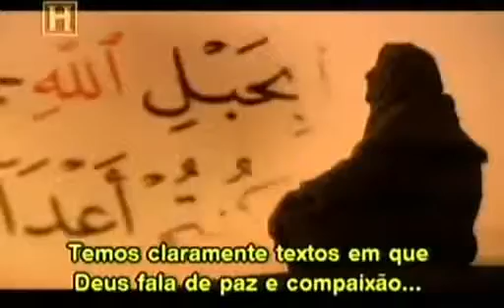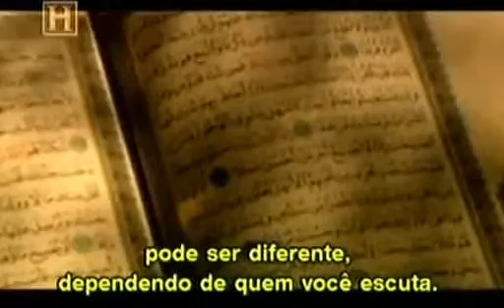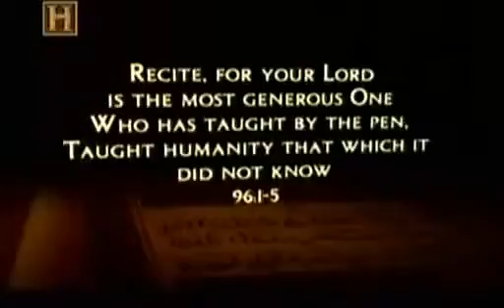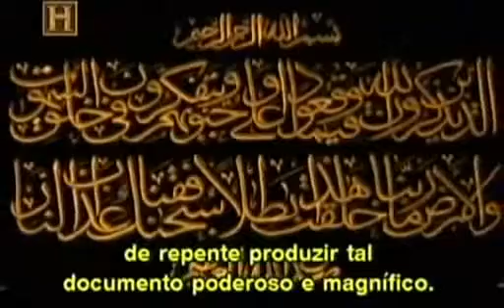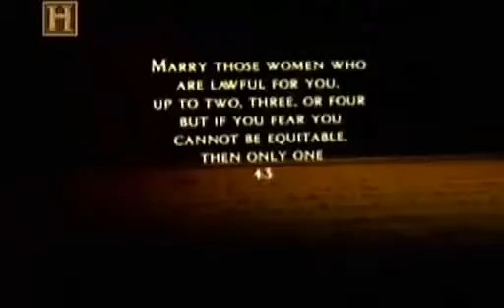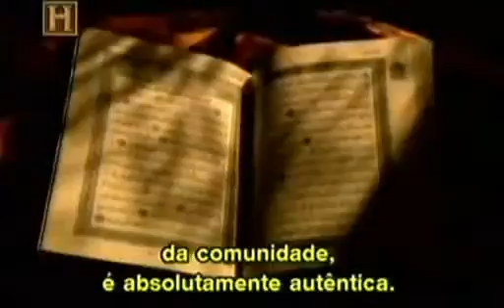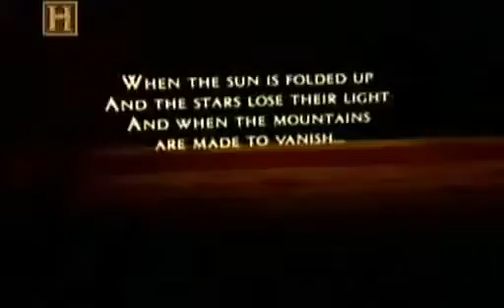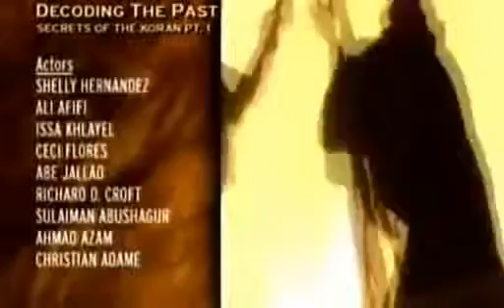Decifrando o Passado: Os Segredos do Alcorão - Parte 1 (The History Channel)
Ótimo documentário, porém, a imagem está em uma baixa qualidade.